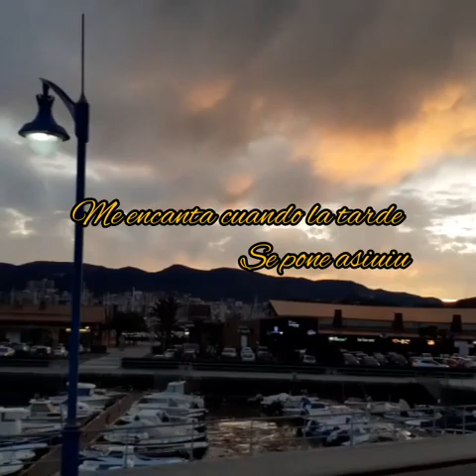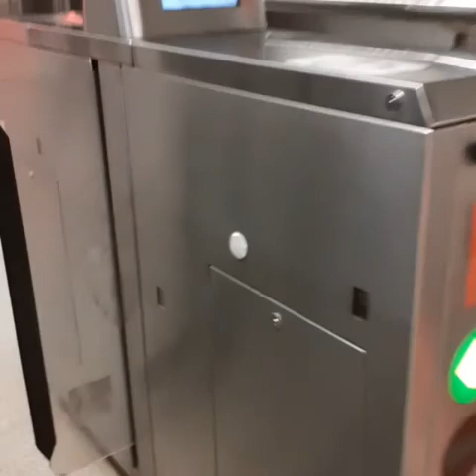Familia nos vamos de paseo 🌀(JVANAENERO1997)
Hola amiguitos que tal como estan.
☆amiguitos nos fuimos de paseo ... espero que les guste muchisimo. 🤗🤗🥰
Y se  diviertan viendo el video...